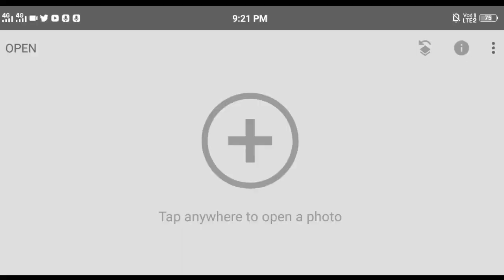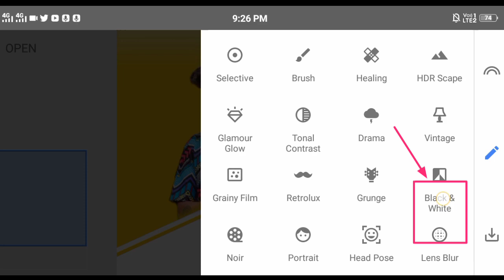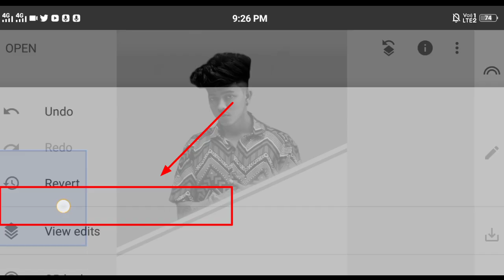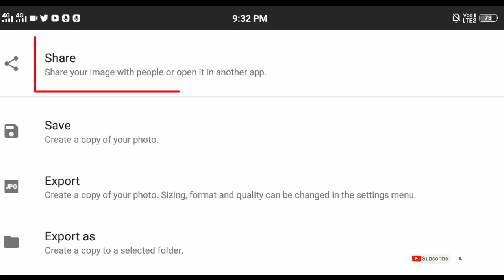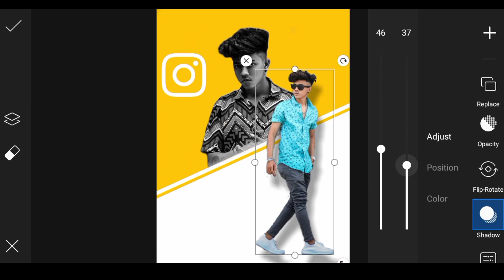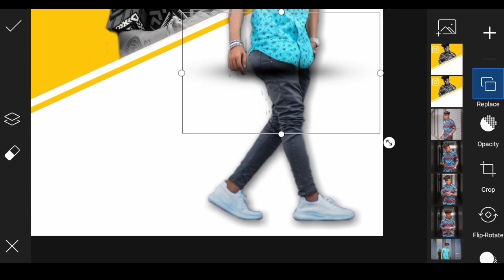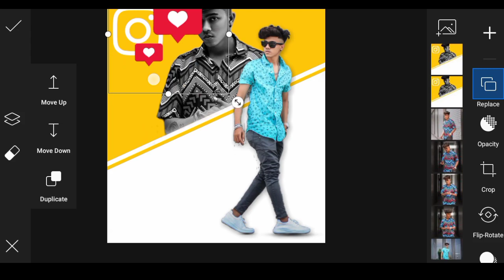Instagram Creative Dual Photo Editing Tutorial | Snapseed New Editing Style- Creative Editing 2021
Title :-Instagram Creative Dual Photo Editing Tutorial | Snapseed New Editing Style- Creative Editing 2021 |

      😍  I hope have a brought a smile.😍

            📎📎DOWNLOAD LINK📎📎

                        💎Picsart💎

🔰photo editing

🔰snapseed

🔰snapseed Editing

🔰snapseed blue photo editing

🔰photo editing

🔰snapseed snapseed editing

🔰Snapseed instagram viral photo editing

🔰Snapseed Just 2 Step Cyan Blue Effect

🔰Snapseed New Photo Editing Tutorial

🔰Snapseed Best 2 Tool Tricks

🔰Snapseed Amazing Editing Tricks

🔰Snapseed Editing, Snapseed Tricks

🔰Instagram Creative doul photo editing

🔰Snapseed New Tricks Photo Editing

🔰New instagram viral photo editing 2021

🔰Snapseed amazing photo editing trick

🔰Snapseed stylish photo editing tutorial

🔰double exposure editing in Snapseed

🔰snapseed tricks photo editing tricks 2021

🔰snapseed tutorial

🔰Pics art new style editing

🔰picsart instagram viral editing

🔰doul photo editing in picsart

🔰picsart special editing

ONote: Some Images, Music ,Videos, Graphics are shown in this video may be copyrighted to respect owner,not mine